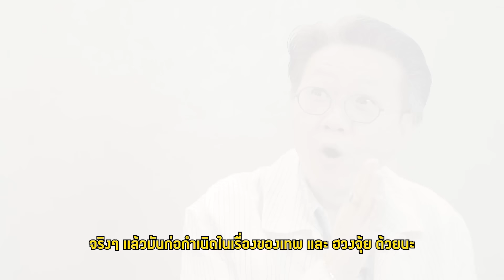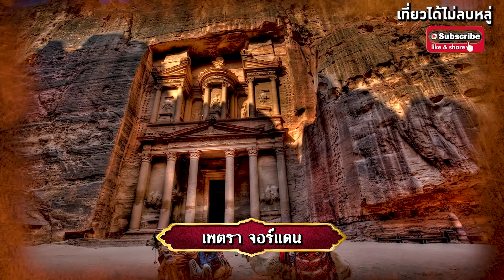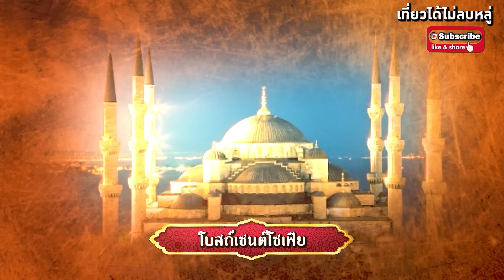รัสปูติน พ่อมดโค่นราชวงศ์ และเปิด "ความลับ (รอบโลก ) | เที่ยวได้ไม่ลบหลู่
เรื่องราว ประวัติศาตร์รอบโลก และต้นกำเนิดและความจริง ของการเกิดขึ้น สิ่งต่างๆที่ใครหลายคนอาจยังไม่เคยรู้ ติดตามชมได้ใน เที่ยวได้ไม่ลบหลู่ (เปิดโลก) EP.นี้ครับ